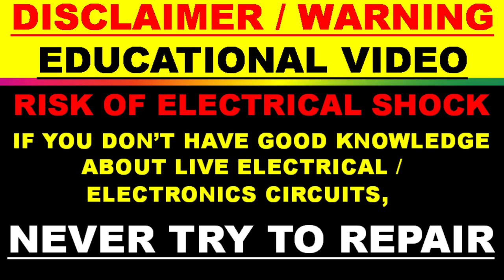{919} How to repair aquarium air pump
in this video number {919} How to repair aquarium air pump, i demonstrated how to fix aquarium air pump, when it is now pumping air. it is RS-081 air pump